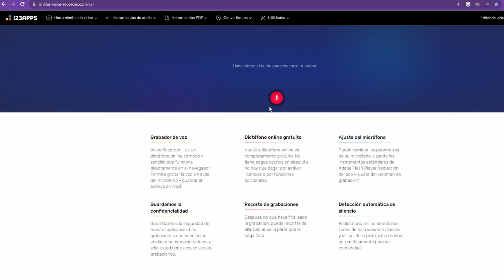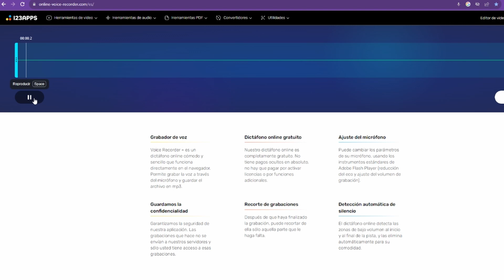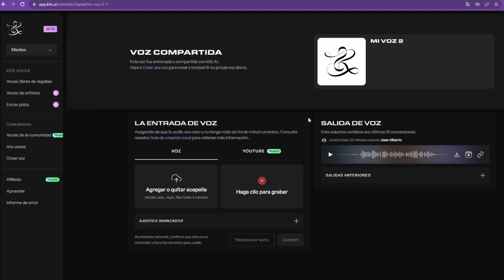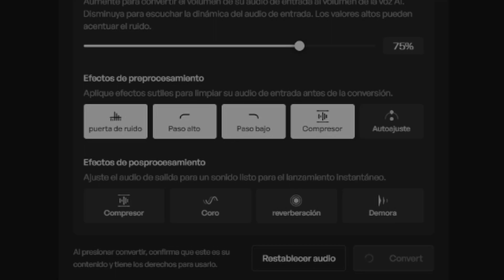CREA TU PROPIO COVER con la IA | Kits.AI Tutorial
✅Elimina las voces de las canciones usando esta herramienta.

Capítulos:
00:00 Introducción
0:14 Primer tutorial
0:56 Página para grabar audios
2:27 Página para crear tu voz con la IA
3:33 Fin del tutorial